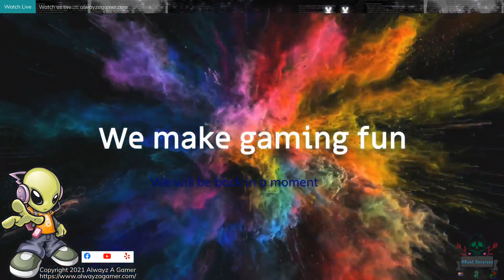Everyone for themselves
This video was taken from A game DVR. With Streaming services via Twitch. It's footage from Halo The Master Chief Collection. Taken from our live stream. Watch our live multi player match. To view this video as well as other past videos check out our online channel.  We also have lots of custom branded merch. For sale on our website.